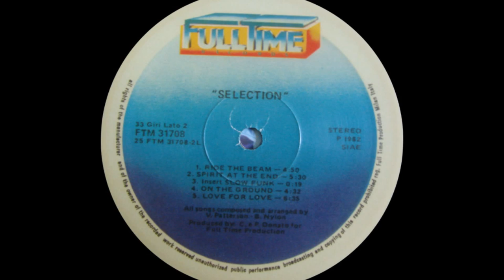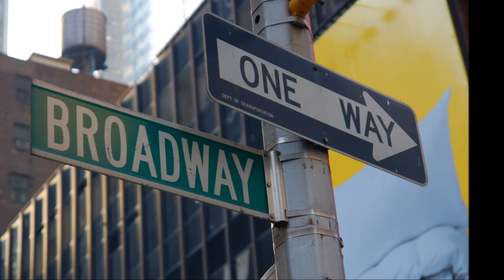FUNK - SELECTION - Rebel On The Run - Remix !!! - 1982 .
SELECTION - Rebel On The Run